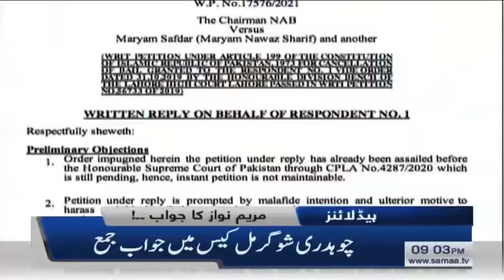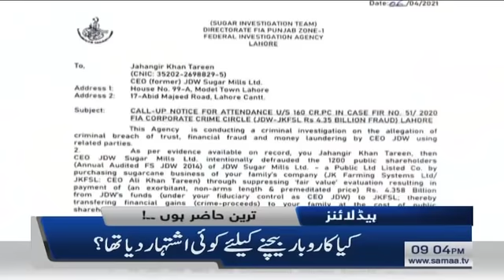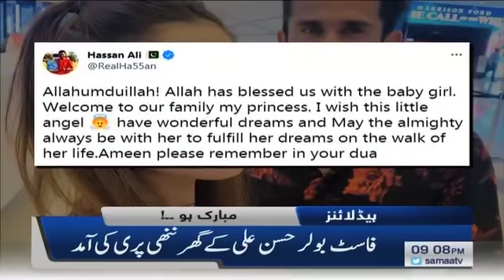Samaa News Headlines 9pm | Mrs Sri lanka se Taj cheen liya gaya | SAMAA TV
ویڈیو:اسٹیج پرلڑائی کےبعدمسزسری لنکا سےتاج چھین لیا گیا

سال2019 کی فاتح نے رنگ میں بھنگ ڈال دیا

سری لنکا کے سب سے بڑے مقابلہِ حسن '' مسز سری لنکا '' کی فاتح پشپیکا ڈی سلوا کو فاتح ہونے پر تاج پہنانے کے کچھ ہی لمحوں بعد واپس لے لیا گیا کیونکہ سال 2019 کی فاتح کیرولین جوری نے دعویٰ کیا تھا کہ ہ مسز ڈی سلوا کی طلاق ہو گئی ہے لہذا انہیں یہ اعزاز نہیں دیا جاسکتا۔